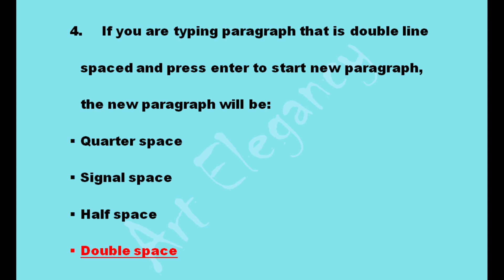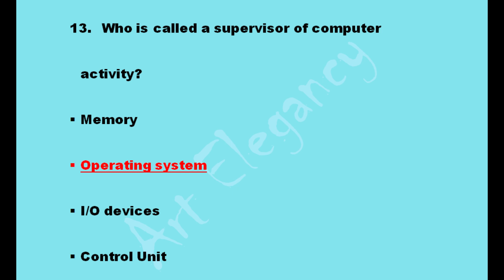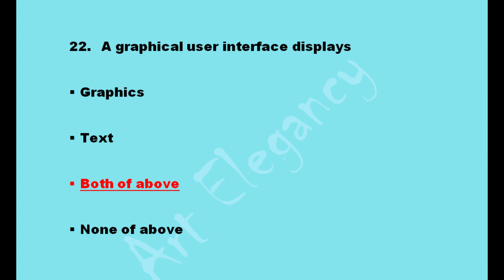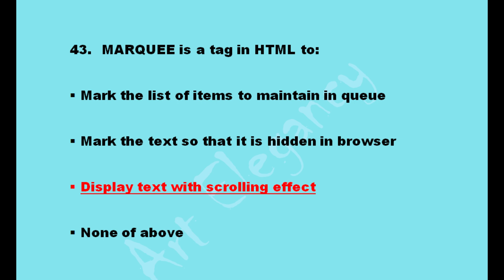E-rozgaar Training Program 2021 | Erozgaar Technical Training Test Sample -3 | FreelanceRozgaar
Watch my videos to prepare for your e-Rozgaar technical training test.. I have more test sample videos including 'Technical', 'Non-Technical' and 'Creative Design'.. Check other videos..

e-rozgaartechnicaltrainingprogram2021
erozgaar training